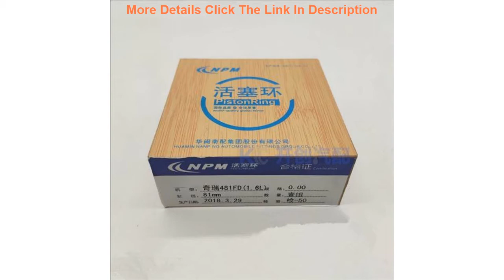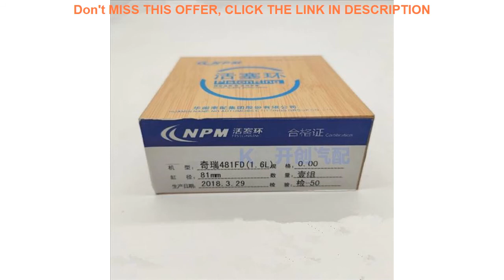Deal Engine Piston Ring For Chery A3 M11 J3 A5 Fora Tiggo Eastar 481FD-1004030/481H-1004030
Engine Piston Ring For Chery A3 M11 J3 A5 Fora Tiggo Eastar 481FD-1004030/481H-1004030

Related Video With Engine Piston Ring For Chery A3 M11 J3 A5 Fora Tiggo Eastar 481FD-1004030/481H-1004030

TIEBRO IPS 2DIN Android 9.0 Car Multimedia Auto Radio Stereo For Kia Sportage KX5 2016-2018 GPS Navigation Navi No 2 Din Player =
2020 New Motorcycle Men's poloshirt summer short sleeve for scottTshirts High Quality Sports jerseys Turn-down Collar motorbike =
TIEBRO 2DIN Android 9.0 Head Unit Car Radio Multimedia Video Player Navigation GPS For Toyota Corolla 10 E140 E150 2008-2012 DVD =
4PCS Magnetic Car Sun Shade UV Protection Curtain Window Sunshade Side Window Mesh Sun Visor Summer Protection Windows Film CSV =